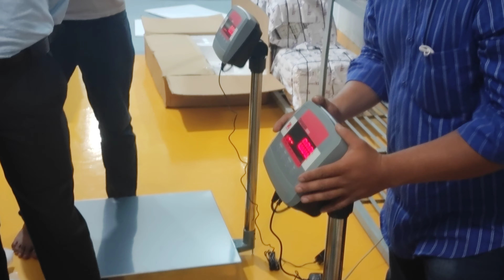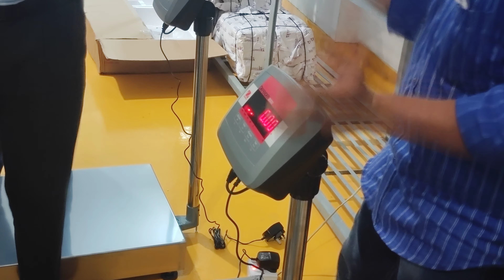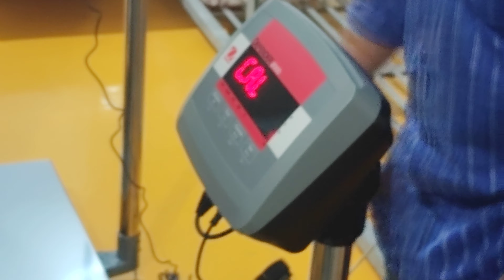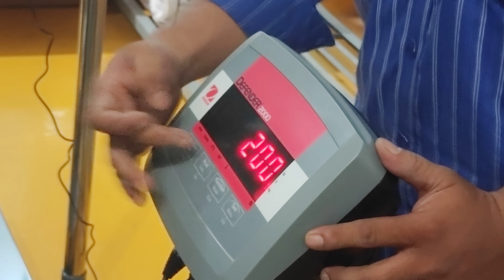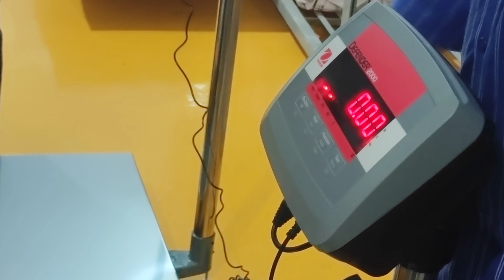How to Calibrate Weight balance very simple way || part-1